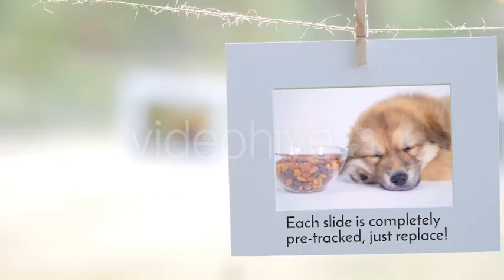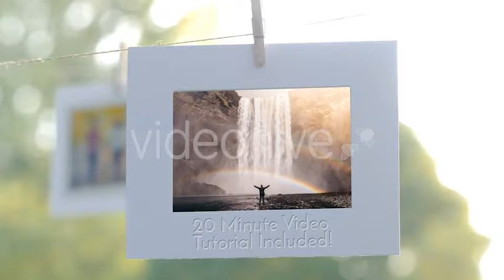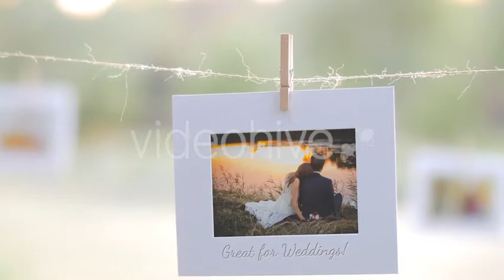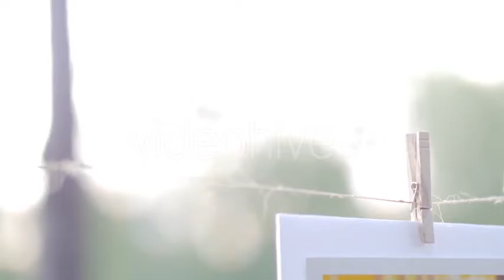4k Photo Or Video Gallery Slideshow. After Effects Project on Videohive.net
This 4k slideshow After Effects template features a beautiful summer day gallery that displays up to 40 photos (or videos, or a combination). There are 2 other templates included for 24 photos and 12 photos. The gallery features hanging white photo frames outside on a summer day. Great for weddings, family vacations, birthday parties or for any event/occasion where there’s photos or videos being captured that need to be put together in a creative way.4k Footage included! (Just under 5 minutes of 4k video content)3 After Effects Versions Included! 40 photo template, 24 photo template and 12 photo template!Video tutorial includedPre-tracked, simply replace our placeholder with your own photo/video content!Use photos or videosPre-tracked text allows you to easily add text to any slide. (Simply edit the placeholder text)Filter buttons for black and white, early morning & vibrance effectsUse any music you haveExport in 4k, HD, 720p, or SD! (Video Tutorial explains how!)7 light leak 4k overlay files included!After Effects CS6 or higherNo plugins requiredPreview music & font not included
Intro Font available for free here:Slide text font available for free here:Preview pictures and videos that are inside the hanging pictures are also not included
If you are using this project and charging a client for it, you must purchase the extended license.